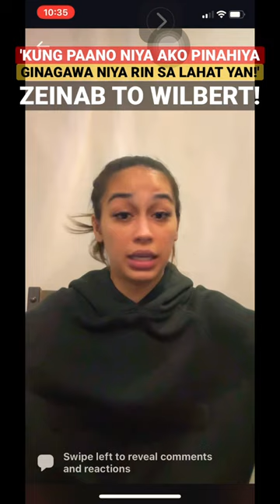ZEINAB HARAKE 'BUMUWELTA SA MGA SINABI NI' WILBERT TOLENTINO!